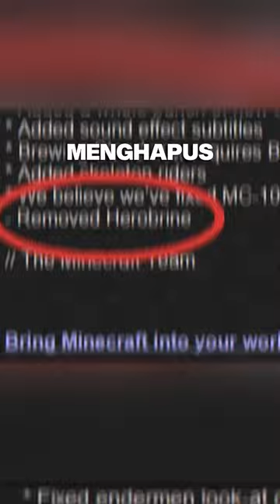HEROBRINE BENERAN ADA DI MINECRAFT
other tags :
minecraft hardcore
100 hari minecraft
minecraft 100 days hardcore
minecraft 100 hari
100 hari di minecraft indonesia
minecraft zombie apocalypse
minecraft survival indonesia
beacon cream